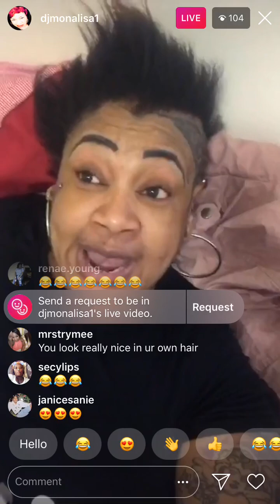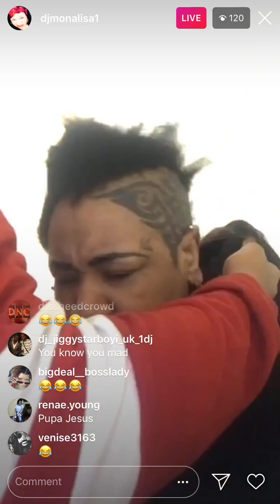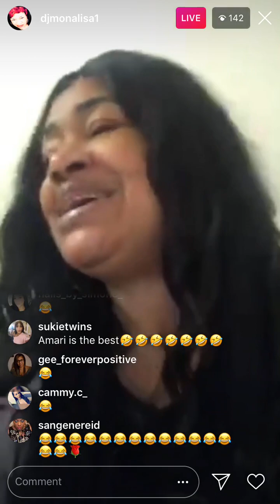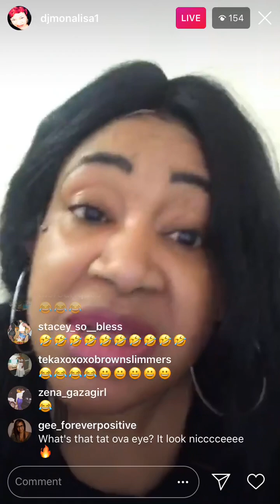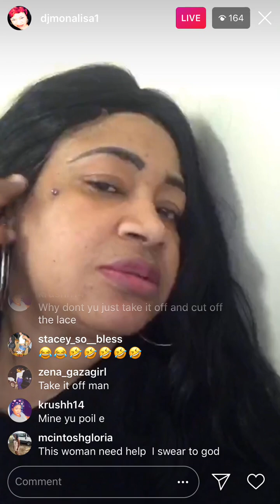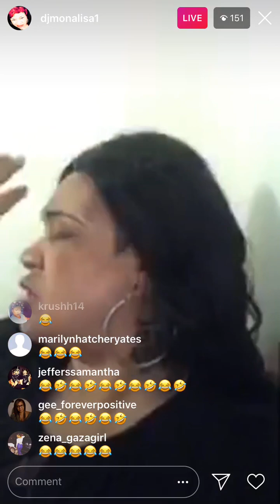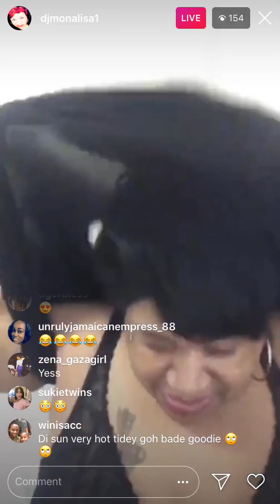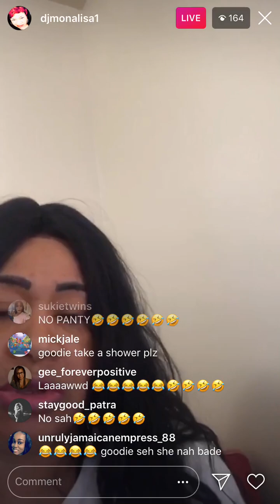Amari heads to studio to voice “You mash up mi Life” & fixes her lace wig